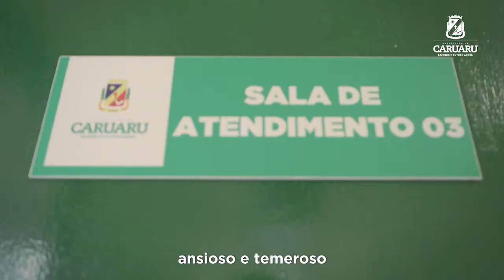ATENDIMENTO PSICOLÓGICO PREFEITURA DE CARUARU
Estamos com atendimento psicológico on-line durante esse isolamento social. 📲👩‍💻 O suporte emocional é muito importante nesse momento de pandemia. Assista ao vídeo e veja como estão sendo realizadas as consultas.